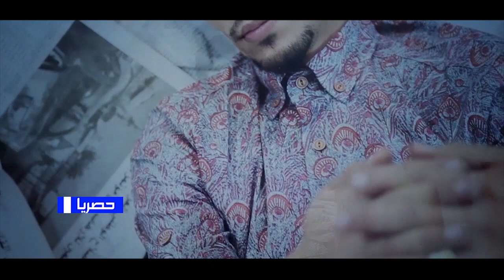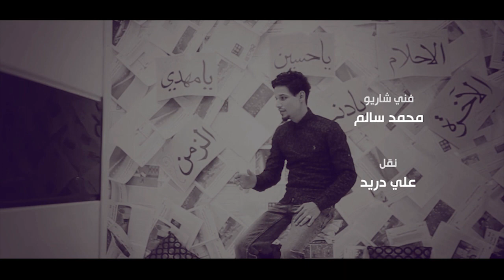سلوان الناصري يا دنيا...انتاج شركة الخليج